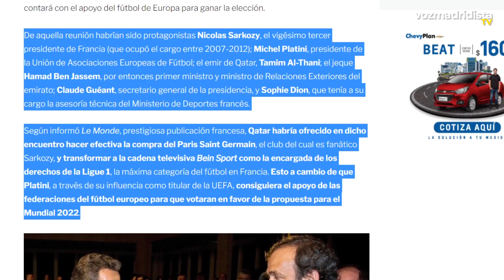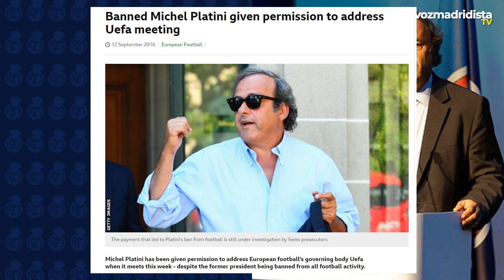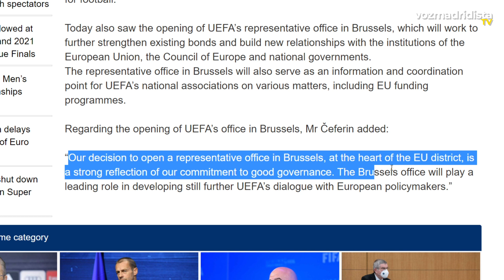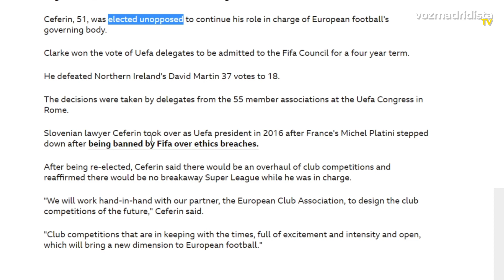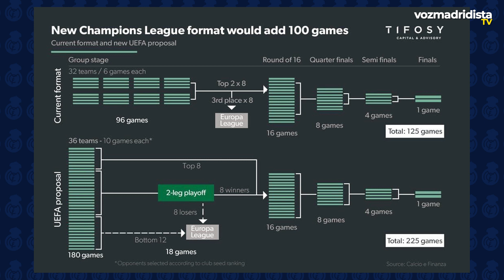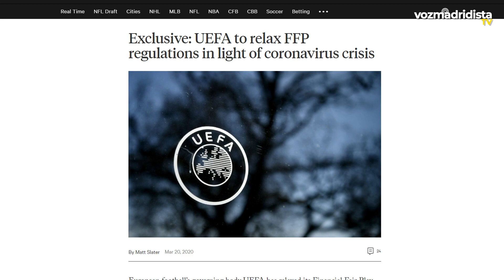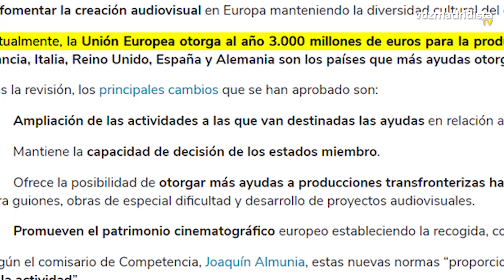QUIEN ES Y QUÉ PLANEA CEFERIN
¿Quien es Aleksander Ceferin y qué planea?
¿Por qué tuvo esa reacción tan violenta contra la Superliga?
¿Por qué reaccionaron políticos y medios de comunicación en contra del proyecto?

Respondemos a todas las preguntas que ningún otro medio quiere responder y prefiere quedarse en la demagogia barata que les vende el jefe de la UEFA.